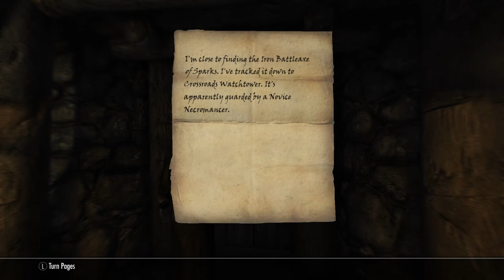Skyrim 8 - Bandits, Treasure and Jesters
Continuing the new adventures of Delrana, we journey the area just surrounding Riverwood and Whiterun and see what delights we uncover.

Nova Blogo!